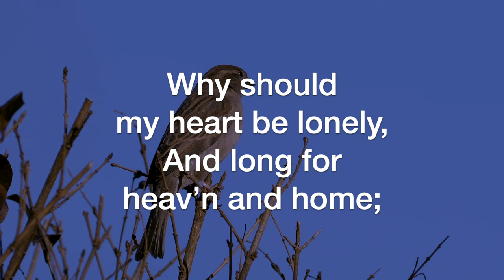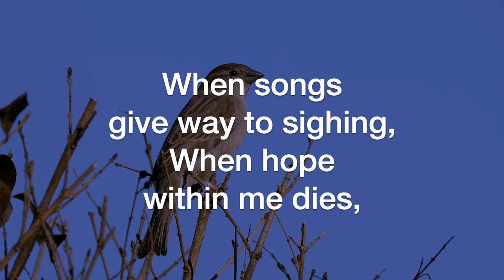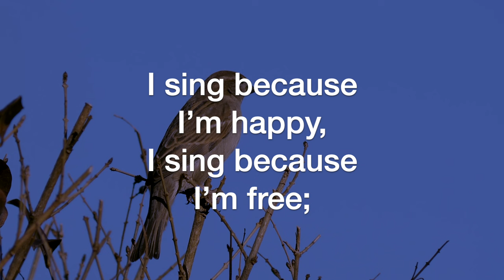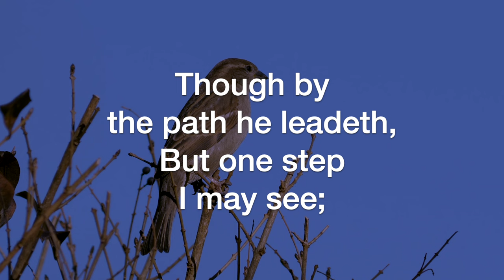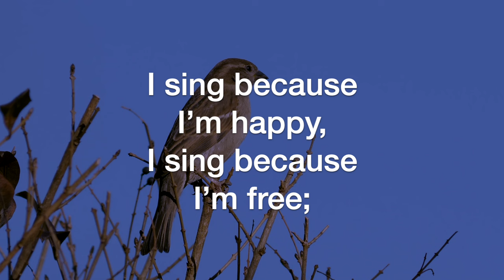His Eye is On the Sparrow (Charles H. Gabriel/Civilla D. Martin, arr. Michael Bailey)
His Eye is On the Sparrow, by Charles H. Gabriel, lyrics by Civilla D. Martin, arranged by Michael Bailey; sung by the Sheltering-In (Virtual) Choir of FPC Downey. Remote contributions from: Rebecca King Sommer, soprano; Julmina Elizabeth Marcelo, alto; Marius Evangelista, tenor; Norm Evangelista, bass, piano, and GarageBand.